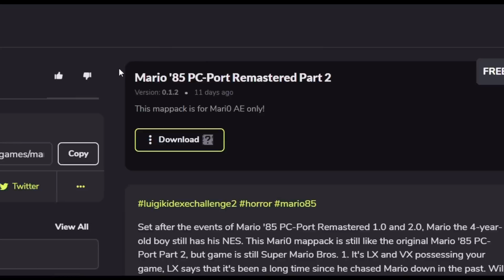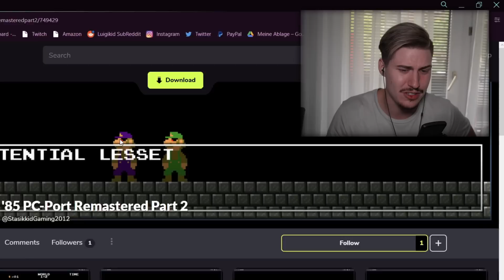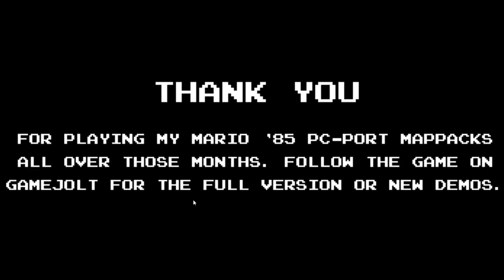MARIO.EXE '85 PC PORT 2 - LX AND VX WANT ME DEAD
Today we play the second part of the "remastered Version" of Mario '85 PC PORT recreated in the Mari0 Engine by Stasikkid and seems to be another Submission for the LuigikidEXEChallenge2
While we never probably gonna get a continuation of the original Mario 85 Game...this is at least better than nothing and shows LX teaming up with VX (Waluigi) to hunt down Mario. Weird but decently made in Mari0!